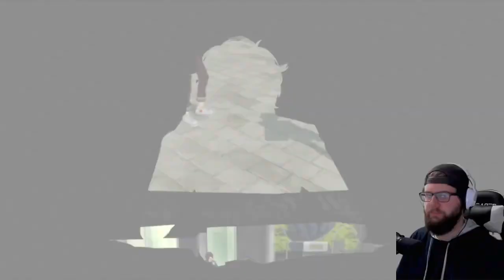Yoshi Plays Persona 5 Royal (Part 13)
Is it time to change another heart!